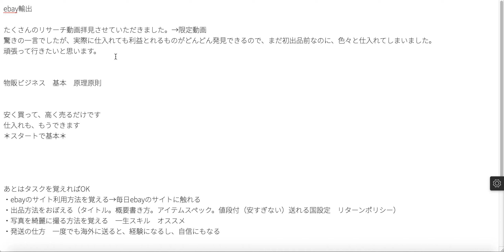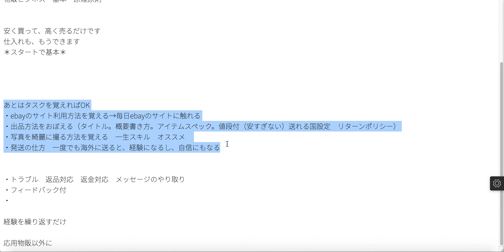【ebay輸出】で稼ぐために大事な事と、やるべき事の流れを明確化に